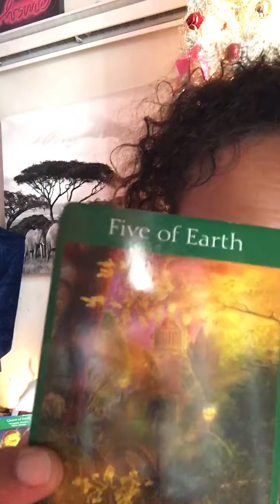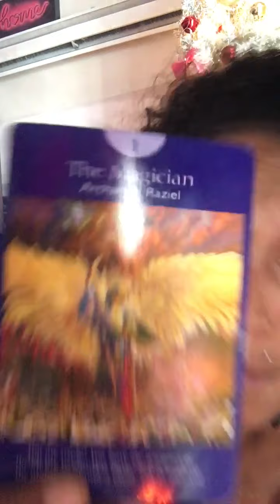✨AIR(GEM LIB AQU) Extended ❤️ LOVE 2021 & Beyond TIMELESS